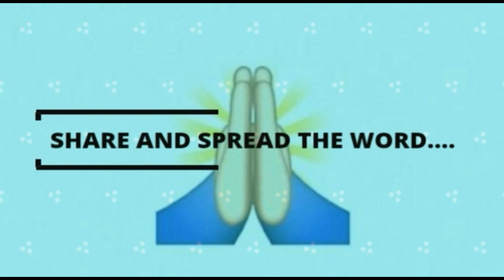क्या मतलब है महाघठबंधन का ? महाघठबंधन क्यों होता है ? | सदियों पुरानी रीत | बुराई की पहचान | राजनीति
राजनीति क्या है in Hindi
राजनीति Status
राजनीतिक प्रक्रिया क्या है
राजनीति सिद्धांत
भारतीय राजनीति
भारतीय राजनीति PDF
राजनीति शायरी
राजनीति का मूल मंत्र
'अच्छाई और बुराई की पहचान का गुण
गठबंधन का अर्थ क्या है
गठबंधन सरकार क्या है
गठबंधन मतलब क्या होता है
गठबंधन की सरकार का क्या अर्थ है
महागठबंधन में कितनी पार्टी है
गठबंधन से आपका क्या तात्पर्य है
गठबंधन का अर्थ बताइए
गठबंधन सरकार के फायदे
राजनीतिक सिद्धांत के प्रमुख उपयोग और महत्व की विवेचना कीजिए
राजनीतिक सिद्धांत के महत्व की विवेचना कीजिए
राजनीतिक चिंतन क्या है
आधुनिक राजनीतिक सिद्धांत क्या है
राजनीतिक सिद्धांत के प्रमुख पांच महत्व का वर्णन कीजिए
समकालीन राजनीतिक सिद्धांत पर एक लेख लिखें
राजनीतिक सिद्धांत का पतन
राजनीतिक सिद्धांत का उद्देश्य क्या है
राजनीतिक सिद्धांत क्या है pdf
राजनीतिक सिद्धांत क्या है उसकी प्रासंगिकता बताइए
राजनीतिक सिद्धांत क्या है, उसकी प्रासंगिकता बताएं
राजनीतिक सिद्धांत क्या है उसकी प्रासंगिकता बताइये
गठबंधन सरकार के फायदे और नुकसान